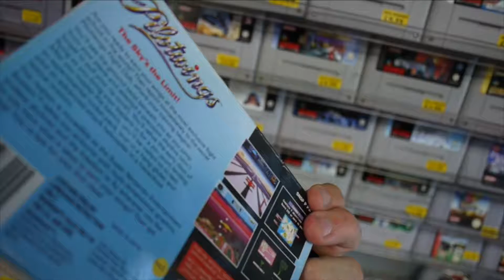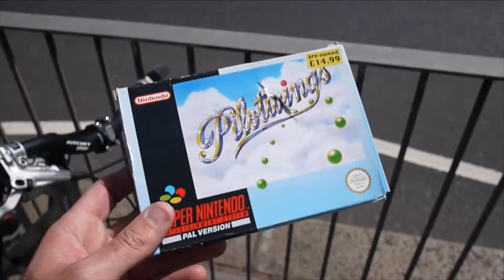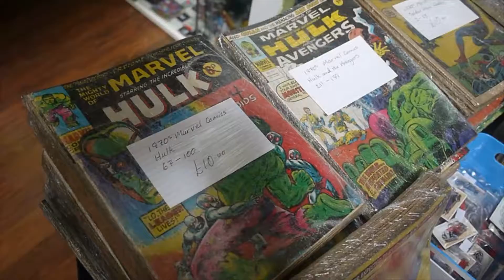RETRO GAME HUNT LONDON - BILTHORPE CLASSICS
Retro game hunting in London
one of my earliest videos's